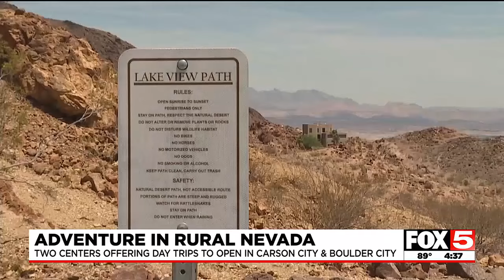Adventure in rural Nevada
Two centers offering day trips will open in Carson City and Boulder City.